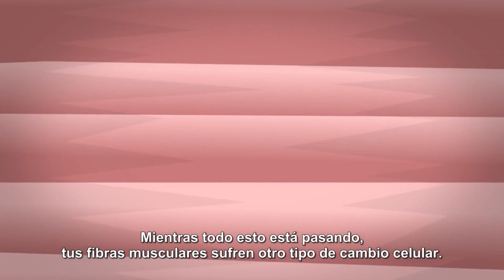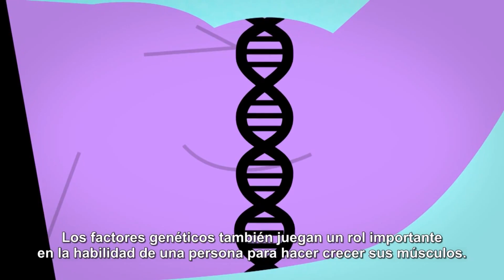¿Qué te hace ganar masa muscular?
¿Quieres saber que hace que tus músculos crezcan?

Jeffrey Siegel nos explica que tenemos más de 600 músculos en nuestro cuerpo que nos ayudan a mantenernos de pie, nos ayudan a movernos y a hacer cosas.

Tus músculos necesitan constante atención, porque la forma en la que los tratamos diariamente determina si se encojen o crecen. Jeffrey nos enseña como una buena combinación de buen descanso, nutrición y ejercicio pueden ayudarte a aumentar tu masa muscular.

Lección realizada por Jeffrey Siegel, animación por Brett Underhill